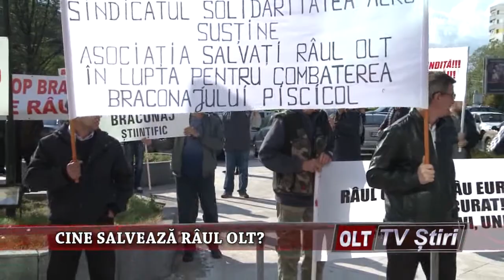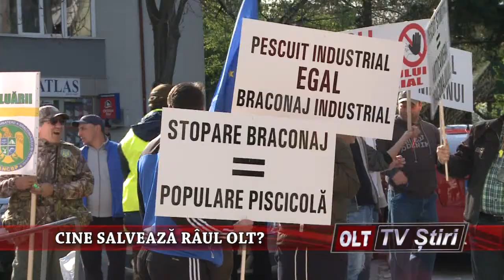CINE SALVEAZA RAUL OLT 2504